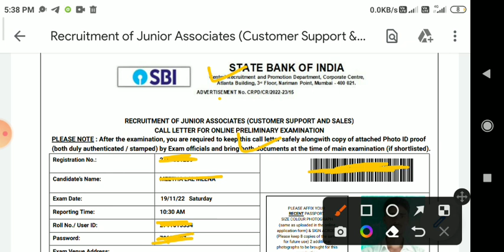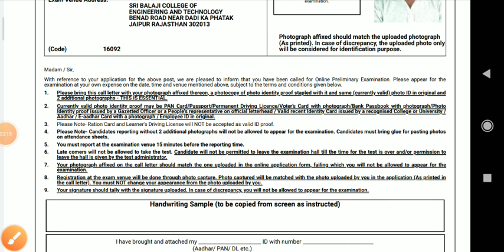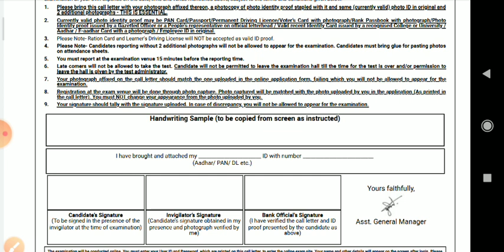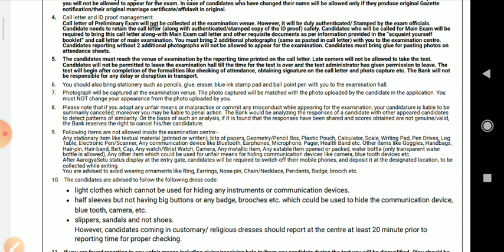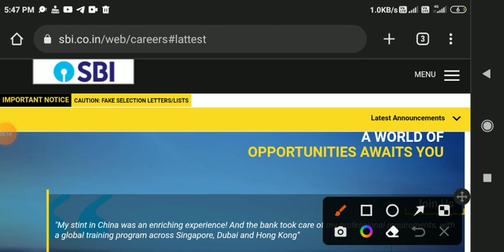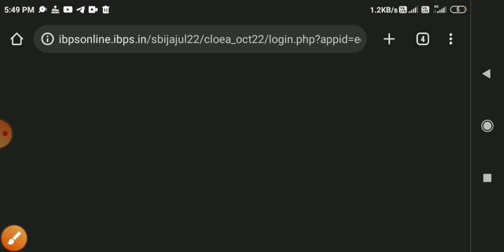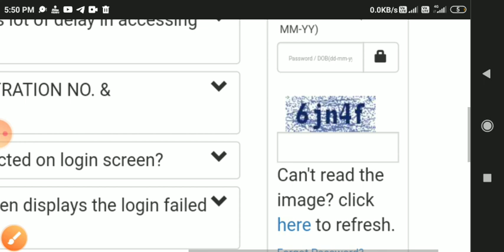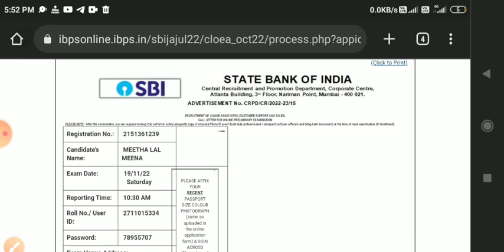sbi clerk admit card 2022 kaise download kare mobile se, sbi junior associate admit card 2022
SBI JUNIOR ASSOCIATES (CUSTOMER SUPPORT & SALES) Pre Clerk Admit Card 2022 Out. SBI Clerk Ja Admit Card Dawnload Direct Link sbi.nic.in

SBI JUNIOR ASSOCIATES (CUSTOMER SUPPORT & SALES)in SBI Advertisement No. CRPD/CR/2022-23/15